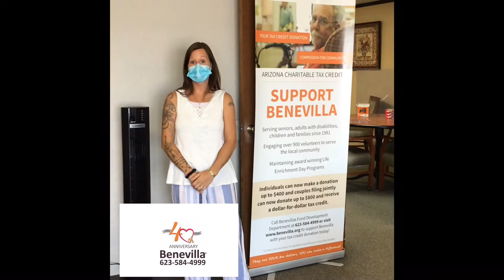The West Valley Virtual Tour